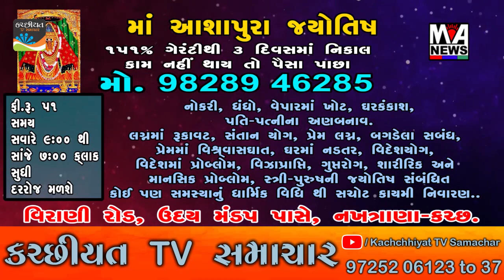ભુજ સિવિલ હોસ્પીટલમાં દાખલ મ્યુકરમાયકોસીસના દર્દીઓમાં આંખ સબંધી તકલીફ દેખાઈ